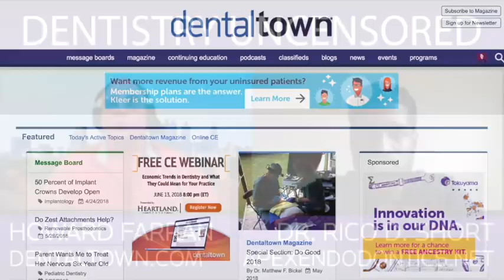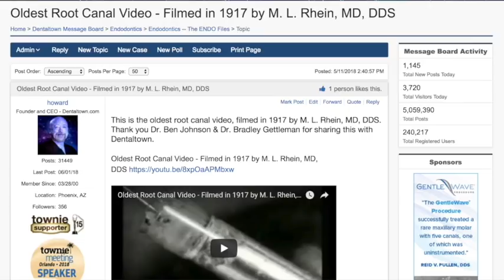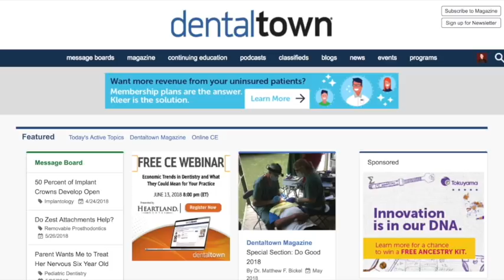1046 Epic Endo with Dr. Rico D. Short : Dentistry Uncensored with Howard Farran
Dr. Rico D. Short
- Microsurgical Root Canal Specialist- Diplomate of the American Board of Endodontics- Clinical Assistant Professor The Dental College of Georgia

Dr. Rico Short attended the Medical College of Georgia School of Dentistry (The Dental College of Georgia) to attain a Doctor of Dental Medicine Degree in 1999. In 2002 he earned his post doctorate degree in Endodontics from Nova Southeastern University. Dr. Short added the final notch to his belt and became a Diplomate of the American Board of Endodontics in 2009.  His private practice, Apex Endodontics P.C, was opened in 2004 and is located in Smyrna Georgia just outside Atlanta.

Dr. Short has almost 20 years of experience in dentistry and over 15 years in endodontics. He is an expert consultant in endodontics to the Georgia Board of Dentistry and an assistant clinical professor at The Dental College of Georgia in Augusta.  He is a independent national lecturer and is endorsed by the American Association of Endodontists speaker’s bureau.  In addition, he has treated numerous celebrities from actors, producers, writers, comedians, television anchors, sport athletes, and music artists.  He is affectionately known as “The Root Canal Specialist To The Stars.”

Dr. Short has written articles and published in several journals including Dentistry Today (He made the exclusive cover April 2013), Inside Dentistry, UpScale Magazine, Rolling Out Magazine, and the Journal of Endodontics.  He has lectured at the American Dental Association and the National Dental Association annual meetings, in addition throughout the United States and the Caribbean.  Dr. Short’s work has been published in dental journals around the world with opportunities to speak in China and the Philippines. Furthermore, Dr. Short has a very robust online presence in dentistry.  He has over 3,000 followers in LinkedIn worldwide and over 10,000 followers on FaceBook explaining various dental procedures and current trends in dentistry.

Dr. Short was named one of the Top 40 Dentist under 40 in America by Incisal Edge Magazine in 2013 and has been named in Dentistry Today consistently as one of the top leaders in continuing education.  He his a frequent contributor to online dental journals as well. In addition, he has made several guest appearances on local and national radio / television stations. In June 2012, he spoke on Trinity Broadcast Networks to over 80 million households worldwide dispelling myths about root canal therapy and optimizing oral health.

Dr. Short has received several prestigious awards and accolades throughout his career. He is very philanthropic in his community.  Dr. Short has established an annual scholarship  at The Dental College of Georgia in Augusta, formally known as The Medical College of Georgia School of Dentistry. He is an American Dental Association Success Speaker and a graduate of the Institute of Diversity and Leadership Program.  With this knowledge, Dr. Short travels around the country speaking to senior dental students about the future of dentistry. In addition, he volunteers at various non-profit organizations and charity dental clinics. In October 2012, Dr. Short was selected as a panelist for the Affordable Care Act.  He was invited to The White House to give his personal opinion about how The Affordable Care Act would affect both businesses and citizens of our country from a healthcare provider perspective.

Dr. Short is also a motivational speaker and author.  His new book entitled “Getting to the Root of Your Problem” 365 Days of Inspirational Thinking is considered one of the most thought provoking self published books to date.  He travels abroad teaching people to tap into their God given potential to make a positive difference in society.  Dr. Short is married to Angela Short who is a dental hygienist.  They have two children Jayla and Ava.

Oldest Root Canal Video - Filmed in 1917 by M. L. Rhein, MD, DDS